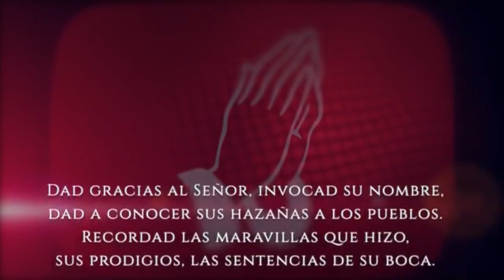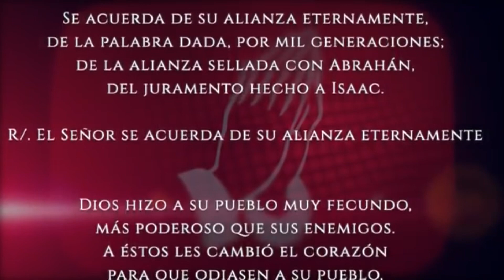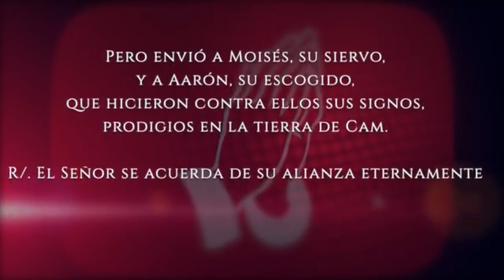Evangelio del día Jueves 15 de Julio 2021